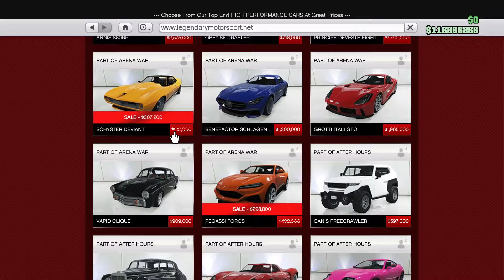GTA 5 - DLC Vehicle Customization - Schyster Deviant and Review